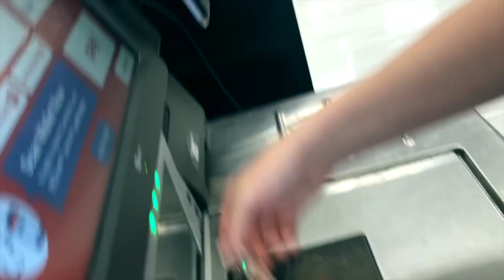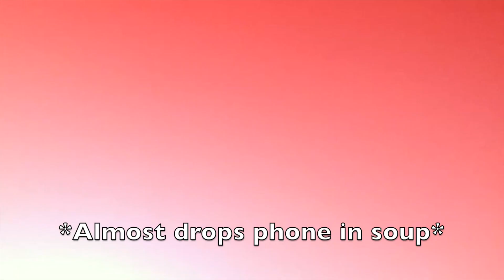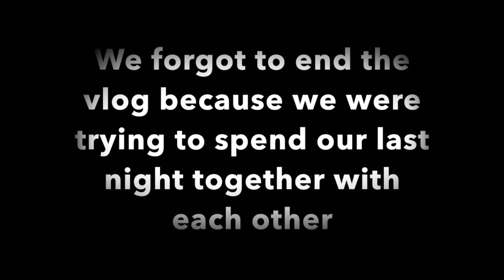SUNFLOWER FIELD ON OUR LAST DAY // VLOG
Two weeks ago we had to say goodbye again. Since we won't be with each other for around 5 more weeks, we decided to post this vlog later than we filmed it so you don't have to wait longer for another upload. We're gonna continue our channel when we see each other again, but until then we hope you enjoy this video!

Cheyenne ~ @caiidreams
Alyssa ~ @alyssa.davis15